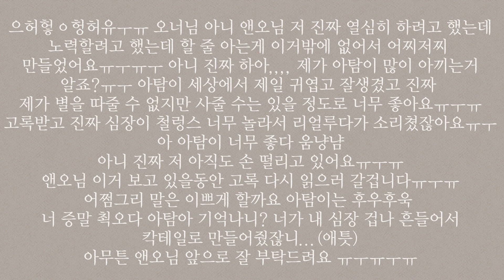기계인 그아이 답록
★무단 사용, 도용, 트레, 캡처를 금지합니다!!!

아탐♡마시마로

그그커 마시마로 답록입니다.

After effects